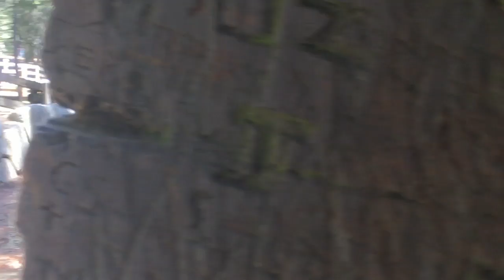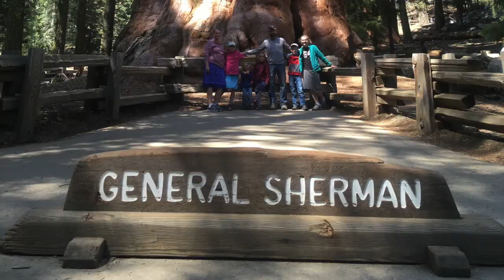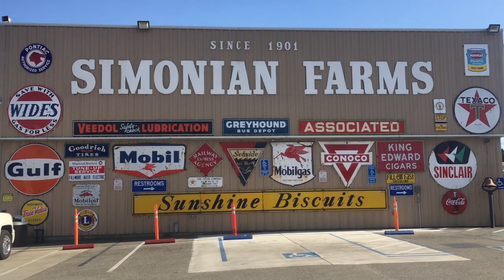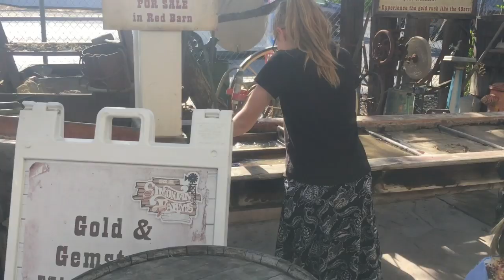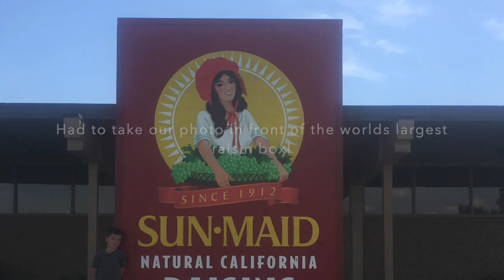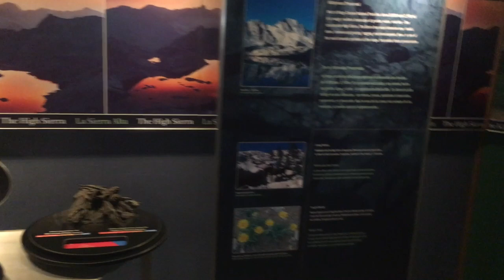Sequoia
Fulltime Family of 7 traveling in a 31' travel trailer across the country.  Come with us as we explore Sequoia National Park and see the biggest known tree!  Travel with us through Kings Canyon and see the beauty it beholds.